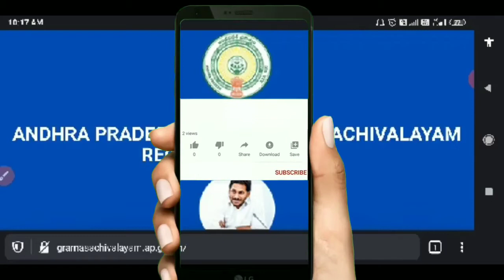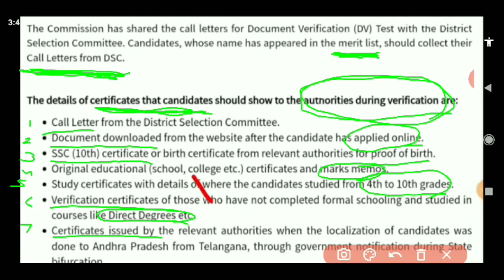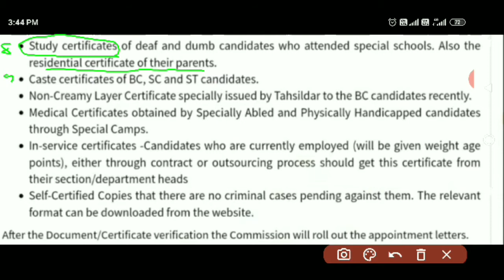AP సచివాలయం! ఏమేమి documents రెడీ గా ఉండాలో తెలుసుకోండి! నో పెండింగ్! Telugu all in one channel 9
AP సచివాలయం! ఏమేమి certificates రెడీ గా ఉండాలో తెలుసుకోండి! నో పెండింగ్! Telugu all in one channel 9,ap sachivalayam update,ap sachivalayam certificate verification,ap sachivalayam verification certificates,ap sachivalayam topers list,ap sachivalayam merit list 2020,ap sachivalayam call letter 2020,